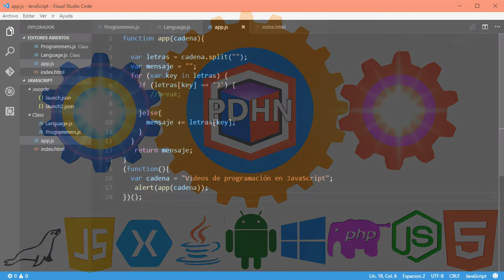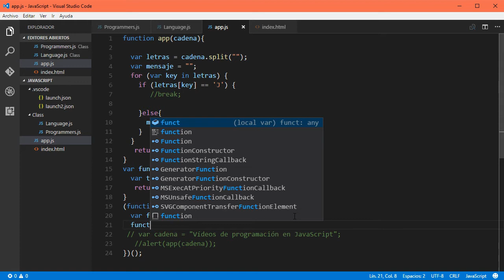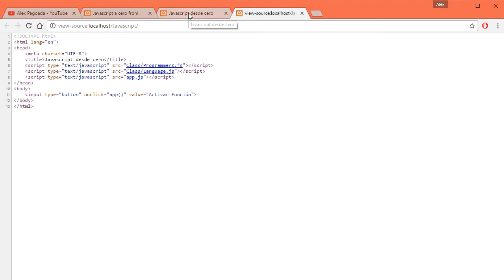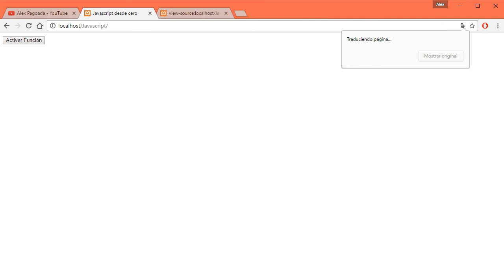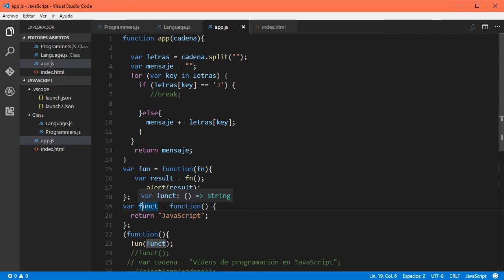Curso de JavaScript tipos de Funciones #2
Curso de JavaScript desde cero, curso de javascript
Hola en este vídeo continuaremos viendo ejemplos de como crear varios tipos de funciones que podemos utilizar en JavaScript